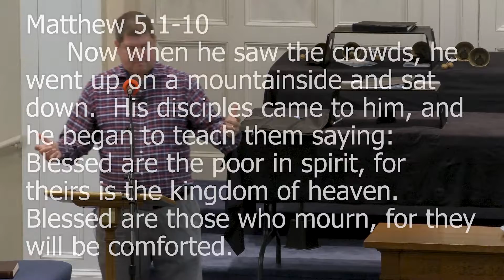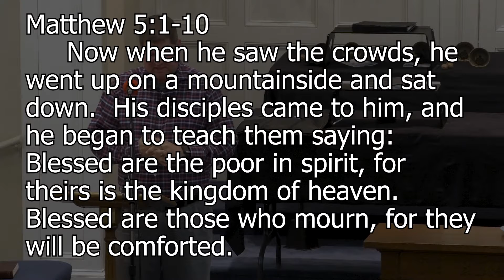Which Step Are You On? (12/26/21)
First Christian Church Sermon for December 26, 2021.